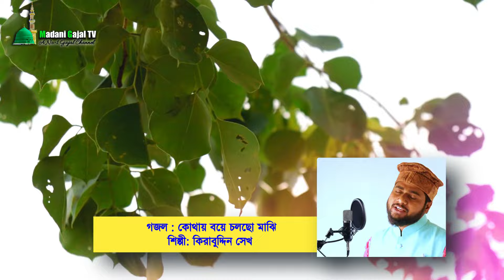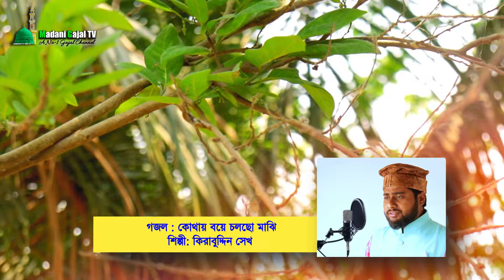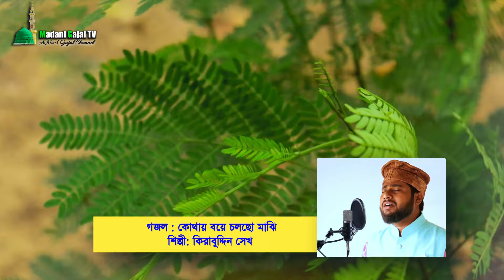এমন গজল শুনলে অন্তর ফেটে যায় | তুমি ভাবছো নাকি থাকবে চিরকাল | Very Sad Emotional Gojol | Kirabuddin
Song : Kothai Boye Cholcho Majhi
Singer : Kirabuddin Sk
Lyrics : Abdul Barek Ali
Editing : Kirabuddin Sk

কোথায় বয়ে চলছো মাঝি ভাবের‌ই নৌকায়
তুমি ভাবছো নাকি থাকবে চিরকাল এই দুনিয়ায়

                  -:আসসালামু আলায়কুম:-
আমাদের এই চ্যানেল টি সম্পূর্ণ ইসলামী চ্যানেল।এই চ্যানেলে সব ধরনের ইসলামী গজল,সমস্ত নাত-‌এ-রাসূল(সাল্লুল্লাহু তা-আলা আলাইহি ওয়া সাল্লাম)আমাদের এই চ্যানেল এ পাবেন।
                    আসুন সবাই মিলে ইসলাম কে এগিয়ে নিয়ে যায়।আসুন সবাই মিলে চলি সেই পথে যে পথ আমার নবী মুহাম্মাদ(সাল্লুল্লাহু তা-আলা আলাইহি ওয়া সাল্লাম)দেখিয়েছেন।
                    আমাদের সবাইকে আল্লাহ ইসলামের পথে চলার তৌফিক দান করুক(‌আমিন)

ভালো লাগলে লাইক দিয়ে সহযোগীতা করবেন।।

                                            বিনীত নিবেদন
                                            মাদানি গজল টিভি
                                            কিরাবুদ্দিন সেখ 🙏

***ANTI-PIRACY WARNING***
বিনা অনুমতিতে চ্যানেলের গজল এবং থাম্বনেইল কপি করবেন না।

This Content is Copyright to Madani Gajal TV.Any Unauthorized Reproduction,Redistribution or Reupload is Strictly Prohibited of This Material.Legal Action Will be Taken Against Those Who Violate The Copyright of The Following Material Presented!